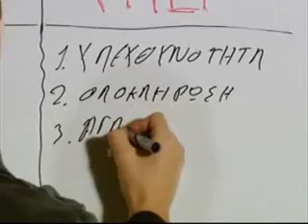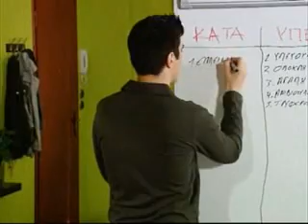i polikatoikia - Taki Gdisou! Thelo Paidi!!!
Apo to episodeio 97 / 41 season 2

Ο Τάκης συνεχίζει τις προσπάθειές του να πείσει την Λουκία να κάνουν παιδί αλλά η Λουκία αντιστέκεται, ειδικά τώρα που προσλαμβάνεται ως στέλεχος σε μεγάλη εταιρεία. Ο Τάκης προβληματισμένος ζητάει τη βοήθεια των υπόλοιπων ενοίκων, όμως, όλες οι προσπάθειες αποτυγχάνουν και η Λουκία παραδέχεται ότι δεν έχει το μητρικό φίλτρο...